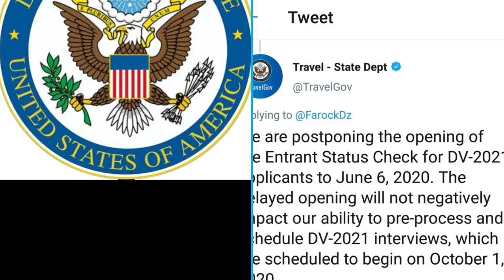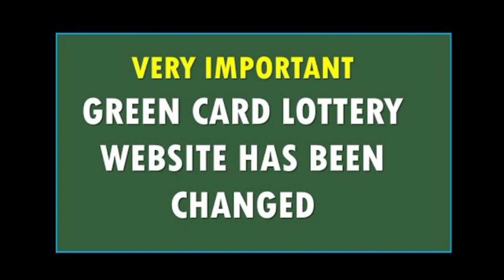DV Lottery 2021 Result Postponed||Result date||DV Lottery Website has been changed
Hi friends,in this video you will get to know that the DV Lottery Result for the year 2021 has been Postponed and when the DV lottery 2021 result is going to come and also about the DV lottery Website has been changed..